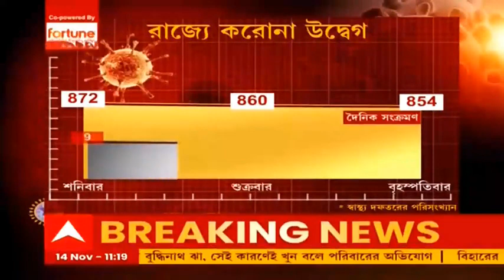Political Turmoil: Political Turmoil over Dengue and Malaria। Bangla News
করোনা আবহে দাপট বাড়ছে মশাবাহিত ডেঙ্গি (Dengue) ও ম্যালিরিয়ার (Malaria)। তুঙ্গে রাজনৈতিক তরজা। মশাবাহিত রোগে আক্রান্ত ও মৃতের পরিসংখ্যান চাপা দেওয়া হচ্ছে, রাজ্য সরকারের সমালোচনায় বিজেপি (BJP)। ওদের কথায় মানুষ গুরুত্ব দেয়না, পাল্টা তৃণমূল (TMC)।